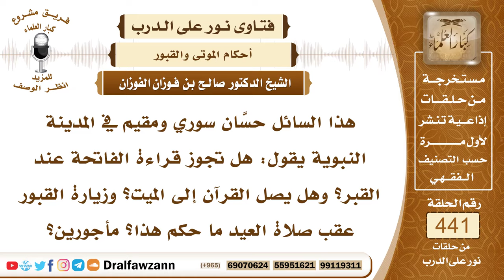6096- حكم قراءة القرآن عند القبر - الشيخ صالح الفوزان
"6096- هذا السائل حسَّان سوري ومقيم في المدينة النبوية يقول: هل تجوز قراءة الفاتحة عند القبر؟ وهل يصل القرآن إلى الميت؟ وزيارة القبور عقب صلاة العيد ما حكم هذا؟ مأجورين؟
الجواب: لا تجوز قراءة القرآن عند القبور لا الفاتحة ولا غيرها؛ لأن هذا شيء لم يرد عن النبي ﷺ فقراءة الفاتحة عند القبور بدعة؛ لأنه لا دليل على ذلك، وقد قال ﷺ: «من عمل عملًا ليس عليه أمرنا فهو رد» وقال عليه الصلاة والسلام: «عليكم بسنتي وسنة الخلفاء الراشدين المهديين من بعدي تمسكوا بها وعضوا عليها بالنواجذ وإيَّاكم ومحدثات الأمور؛ فإن كل محدثة بدعة وكل بدعة ضلالة» فالقراءة عند القبور من هذا القبيل أنها محدثة وليست من سنة الرسول ﷺ وزيارة القبور مشروعة لا لأجل قراءة القرآن عندها وإنما لأجل الاتعاظ والاعتبار بأحوال الموتى، قال ﷺ: «زوروا القبور؛ فإنها تُذكِّرُ بالآخرة» وكذلك من أغراضها الدعاء للميت والاستغفار له فإن هذا ينفع الميت وأما أن تزار القبور لأجل التبرك بها أو طلب الحوائج من الأموات أو الاستغاثة بالأموات فهذا شرك أكبر يخرج من الملة وهذه زيارة مُحرَّمة.
السيرة الذاتية:
للاشتراك في قناة الشيخ صالح الفوزان

14_ الشيخ محمد أمين الشنقيطي
يتيوب

15_سماحة المفتي عبد العزيز آل الشيخ
 يوتيوب

رئيس الفريق
لمشروع كبار العلماء